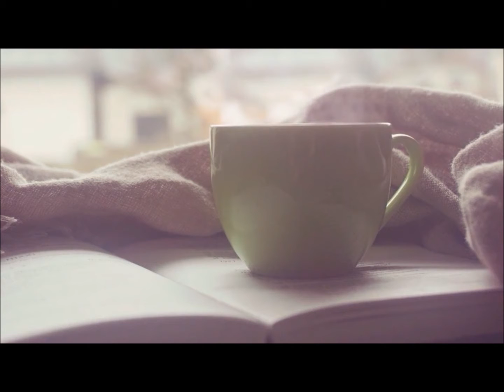RELAJACIÓN AZUL. MEDITACIÓN GUIADA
El color azul aporta frescor, a la par que ayuda a relajar nuestro sistema, aquietando las energías.

De hecho, es un color muy utilizado para pintar las paredes de los dormitorios, sobretodo los tonos más claros como es el caso del celeste.

Es un color recomendado para aquellas personas que deseen disfrutar de una vida más tranquila y relajada, dado que aporta quietud a aquellas mentes preocupadas, excitadas o nerviosas.

* Aporta quietud y relajación a nuestra mente.
* Ideal para aquellas personas que desean relajarse y controlar sus nervios.
* Aquieta las energías.
* Ayuda en la meditación.
* Ideal para contemplar, para reflexionar.
* Tiene efectos antisépticos.
* Equilibra y fortalece el sistema respiratorio.
* Ideal en el tratamiento de la presión sanguínea.
* Ayuda en el tratamiento de alteraciones de garganta.